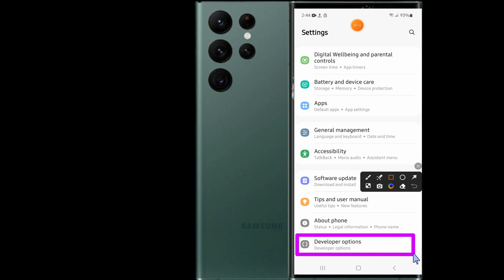How to Enable/Disable Absolute Volume For Bluetooth Device Samsung Galaxy S23 Ultra